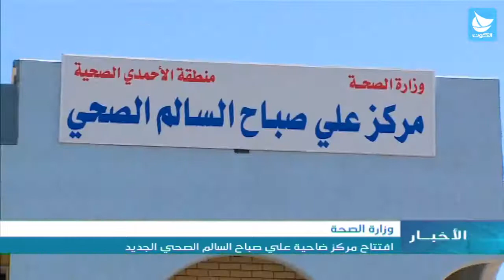افتتاح مركز ضاحية علي صباح السالم الصحي الجديد